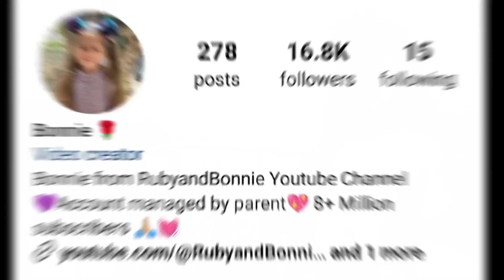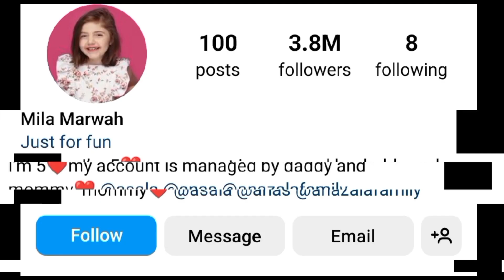Bonnie Rosa VS Mila Marwah Lifestyle Comparison 2024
Like Nastya VS Bonnie Rosa (RubyandBonnie) Natural Transformation 🌟 2023 | From 0 To Now